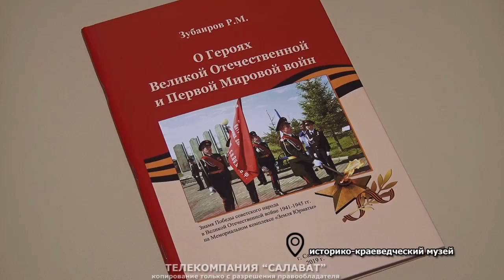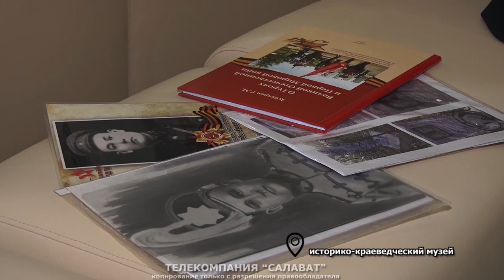Книга Рафката Зубаирова